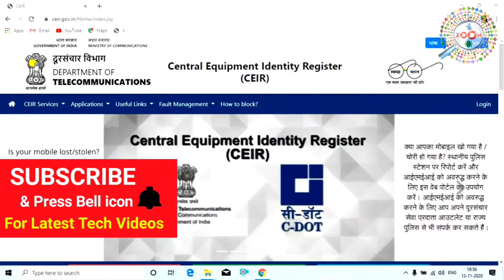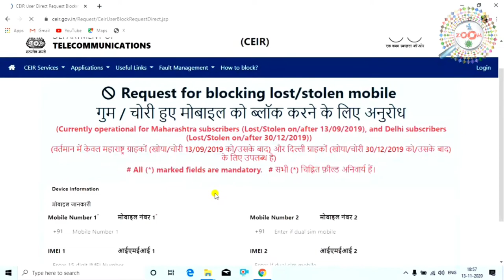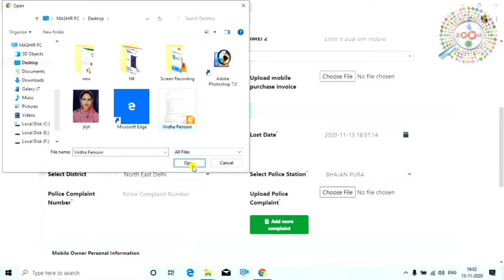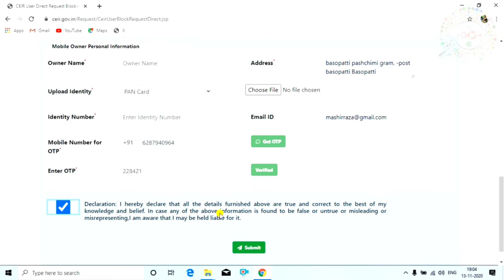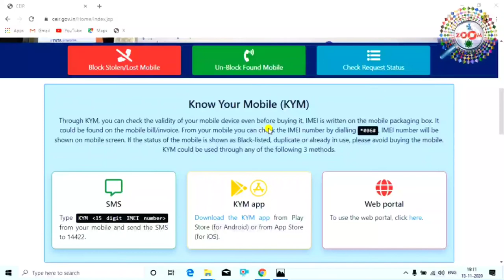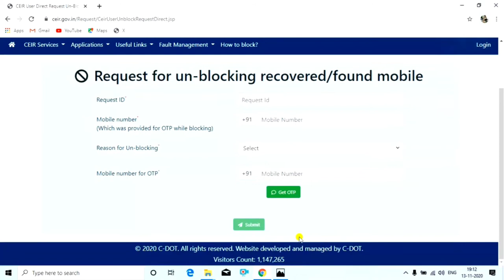How to Block Lost Mobile Phone 👈 mobile block kaise kare ! CEIR Stolen Mobile Tracking Portal 🔥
agar aapka mobile chori ho gya hai ya kho gya hai to aap usko online block kar sakte hai jisse koi uska use na kar paye. agar baad me aapko who mobile mil jata hai to aap usko unblock bhi kar sakte hai

ye bharat sarkar ka official portal hai jaha aap lost or stolen mobile ko block kar sakte hai. mobile block kaise kare,how to block mobile, how to block lost mobile, how to block stolen mobile, ye sab aapko is video me milega

tags for reference : mobile chori ho jaye to kya kare,imei tracking,ceir mobile tracking,how to find lost mobile,how to block stolen mobile phone using imei number,chori hua mobile kaise dhunde,how to block lost mobile phone,ceir stolen mobile tracking,ceir stolen mobile tracking portal,ceir stolen,ceir study iq,mobile phone blocker,how to block stolen mobile,chori hue phone,chori hue phone ko kaise block kare,chori hue phone,chori hue phone ko kaise block kare,chori hue phone ko kaise track  kare,chori hue phone ko lock kaise kare,mobile se chori huaa phone ko kaise block kare,computer se chori huaa phone ko kaise block kare,mobile ko kaise block kare,mobile ko kaise block kiya jata hai,mobile chori ho gaya kaise dhunde,chori huaa mobile ko kaise track kare,choti huaa mobile ko kaise block kiya jata hai,mobile choti ho gaya kaise block kare,mobile block,zoom,taza khabar,taza kbr,engineerraza,engineer raza,mobile block kaise kare,mobile ko kaise block kiya jata hai,mobile kaise band kare,chori huaa mobile ko kaise band kare,choti huaa mobile ko kaise block kare,mobile kaise block kiya jata hai mobile semobile block karne ka tarika kya hai,kaise mobile ko block kare,mobile kaise tress kare,mobile kaise block kare process,mobile block karne ka tarika kya hai

Engineer raza